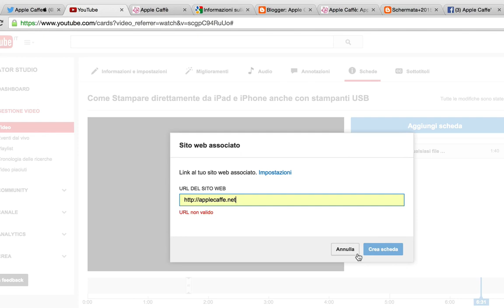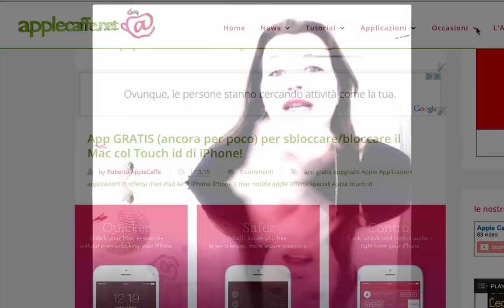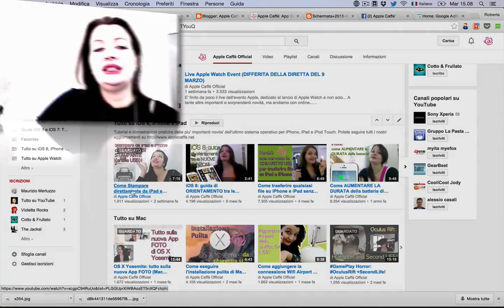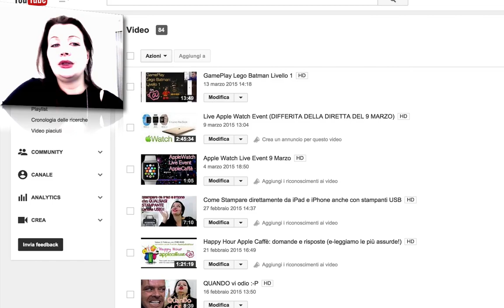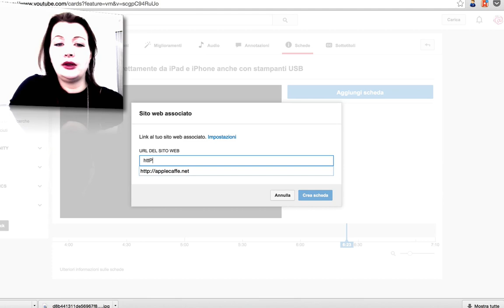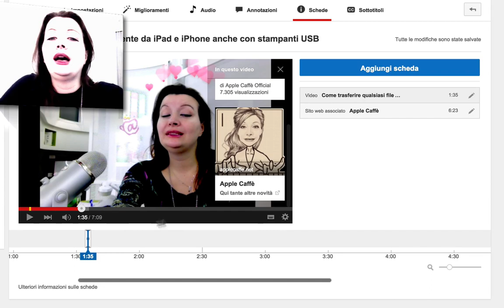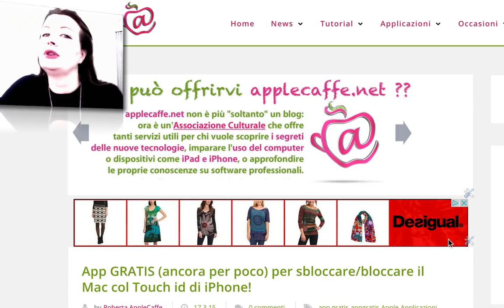Nuove Schede Univesali di Youtube: funzionamento, PRO e CONTRO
ARRIVANO NUOVE E IMPORTANTISSIME FUNZIONI per tutti i "creativi", cioè i creatori di contenuti che hanno un canale Youtube attivo e che gode di una buona reputazione (segue le regole, non infrange copyright ecc):
Alle limitate "ANNOTAZIONI", finora unico strumento per fornire informazioni aggiuntive durante un video caricato su Youtube, e per invitare in modo interattivo le persone ad iscriversi ad esempio al canale o a visitare il proprio sito, ora si associano le NUOVE E BELLISSIME SCHEDE, finalmente FUNZIONANTI ANCHE DA DISPOSITIVI MOBILI: iPhone, iPad, iPod e altri tablet e smartphone! Con queste nuove schede si possono inserire informazioni per invitare ad esempio a vedere un ulteriore video o playlist (cliccabili e con FOTOGRAFIA annessa), o consultare il sito web associato al proprio canale youtube, o a partecipare (se lo si ha) ad un progetto di raccolta fondi attivo, o a navigare nel proprio store per il merchandising, ecc. La differenza fondamentale con le precedenti annotazioni, risiede nella ricchezza di contenuti mostrati a livello grafico, senza che questi arrechino fastidio durante la visione generale del video: ad esempio se si sceglie di inserire la scheda del proprio sito web, si può scegliere non solo un messaggio di "invito all'azione"; ma anche una foto di accompagnamento o tra quelle che in automatico youtube rileva da ciò che è già presente sul sito in questione, o tra immagini che possiamo caricare dal nostro computer, e tra queste sono comprese anche le gif animate! La completezza e l'efficacia del messaggio con questo nuovo strumento non è sicuramente confrontabile con le semplici annotazioni finora offerte da youtube, ma bisogna comunque notare che il loro funzionamento comporta anche il fatto che NON VENGANO MOSTRATE AUTOMATICAMENTE (almeno per il momento) ma siano consultabili in modo "esteso" (dunque con tutta la grafica e le foto) solo cliccando sulla piccola "i" che appare in sovraimpessione nel video, in alto a destra (per chi è stato solito finora usare una "filigrana", o logo del proprio canale, messa automaticamente da youtube nella stessa area, non ci sono problemi perchè tale logo, in presenza delle nuove schede, verrà spostato in basso a destra, pur limitandone così la visibilità, cosa che non farà piacere a qualcuno). Inoltre se si sceglie l'opzione di proporre ulteriori video allo spettatore, non è possibile con queste nuove schede personalizzare il testo, anche se non è un dettagli così importante, visto che in automatico appare il titolo e la miniatura associata al video che vogliamo evidenziare.
Non è chiaro se in futuro tale novità PRENDA O MENO IL POSTO DELLE VECCHIE ANNOTAZIONI, che per il momento COESISTONO come opzione utilizzabile per inserire informazioni nei video caricati; se venisse eliminato lo strumento delle annotazioni, e le schede rimanessero come ora, non ci sarebbe più l'opzione per invitare in automatico gli spettatori all'iscrizione al proprio canale, dunque ci auguriamo che se Youtube dovesse decidere per una totale migrazione al nuovo sistema e un abbandono delle annotazioni, non lo faccia prima di aver inserito anche nelle schede tutte le opzioni che finora abbiamo potuto utilizzare.
Per il momento questo nuovo strumento è messo a disposizione di alcuni canali, scelti da Youtube tra quelli con buona reputazione e con contenuti già ben avviati: tra i quali c'è ANCHE IL NOSTRO CANALE, AppleCaffeOfficial (a cui invitiamo ad iscriversi tutti coloro che non l'hanno ancora fatto, basta un CLICK QUI; per questo abbiamo la possibilità di farvi una dimostrazione pratica del funzionamento di queste nuove schede, nel video-tutorial qui a seguire.
Come sempre, se trovate utile questo video vi chiediamo un "Pollice in Su" nel riquadro (o sotto il riquadro) di Youtube, perchè a voi non costa niente e per noi vuol dire molto!!